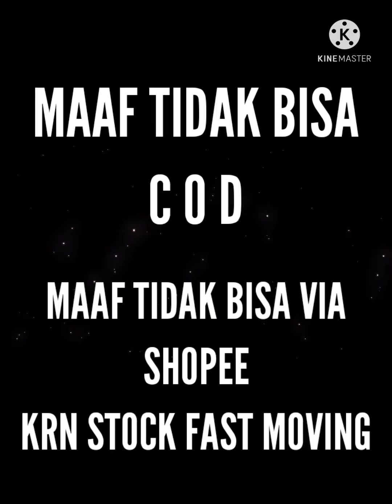GAMIS SYARI HARIAN ETNIK HOMEYDRESS ORI BY DANEENA FASHION SERIAN 4 WARNA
Etnik Homeydress
Ori by Daneena Fashion
Ld 110 cm Pjg 143 cm
Harga 275.000

Stock terbatas ya kak
Mohon perhatikan tanggal upload video
Video yang paling atas urutannya adalah video yang terbaru

Order/tanya stock
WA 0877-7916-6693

Silakan juga gabung group WA supaya tidak ketinggalan model terbaru